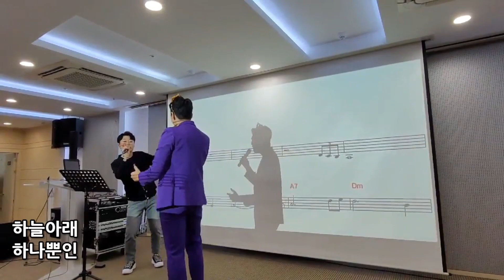최대성 🎶아따 그것참🎶 김성기 노래교실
노래강의 문의(수도권, 행사섭외) 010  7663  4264